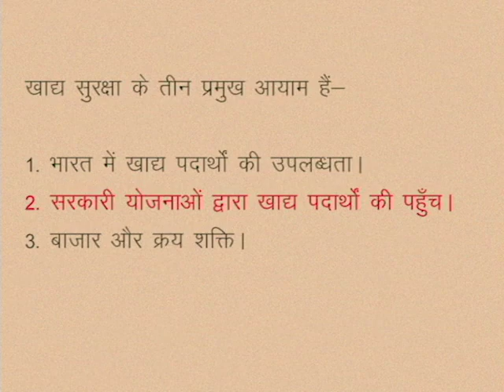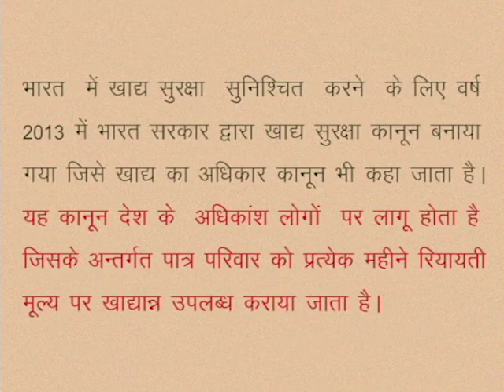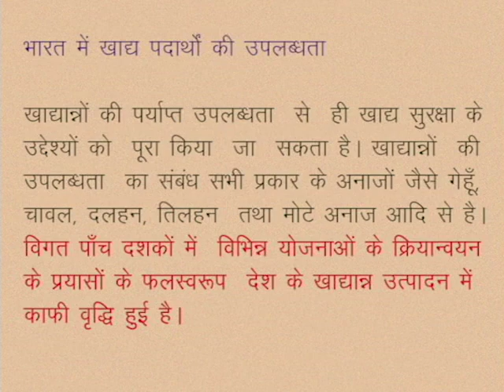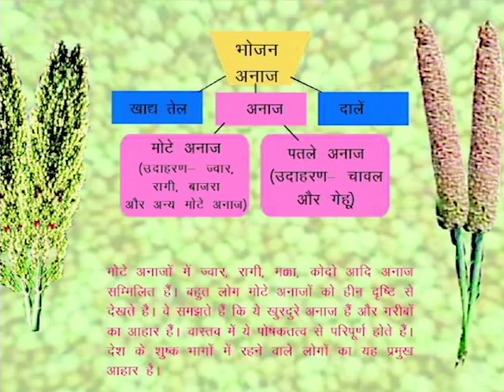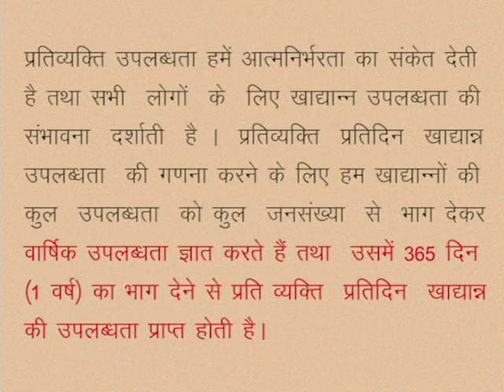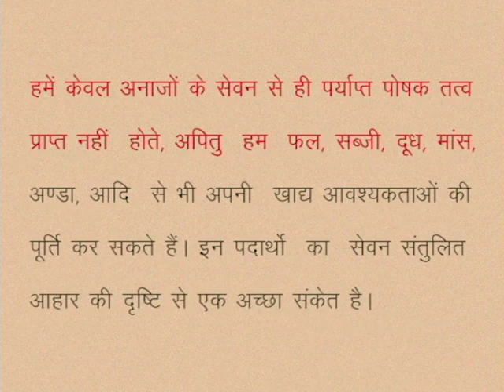CLASS 10th SOCIAL SCIENCE | CHAPTER 20 Food security